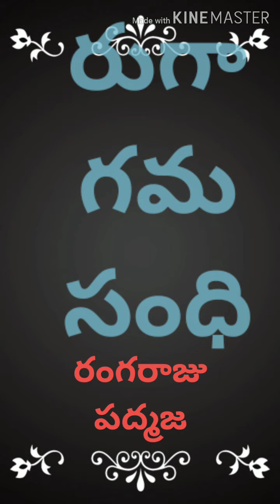రుగాగమ సంధి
రుగాగమ సంధి ,రంగరాజు పద్మజ ,వ్యాకరణ చర్చావేదిక ,తెలుగు వ్యాకరణం ,పన్నూరు మాధవరెడ్డి